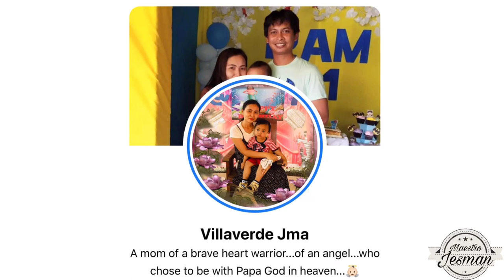Trending-Flower pot DIY | transforming simple pot to elegant one| Ybanag/Tagolog Vlog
Hello there Wattatops I’m encouraging everyone to do this! This is perfect bonding with your family specially with your mom and sure she will love it! It is time to put some spice inside/outside your house and this will also help you to start your business hope this DIY Vlog will find you helpful, beautiful and creative thank you for your support and pls do not forget to like share and subscribe on my channel thank you and stay safe every Wattatops loves you so much!

Musician: @iksonmusic